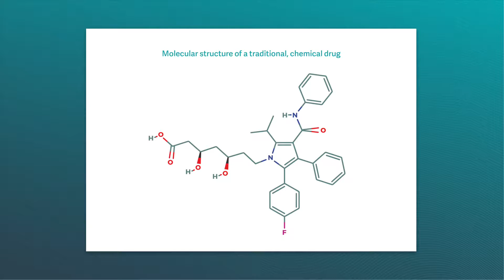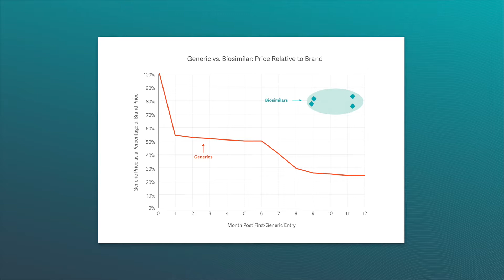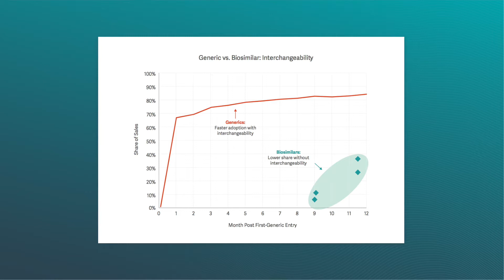Richard Mortimer - The Competitive Landscape for Biosimilars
While intellectual property and antitrust litigation involving pharmaceuticals has long been widespread in the US, the recent emergence of biosimilar drugs has raised a number of questions around how this litigation will evolve.